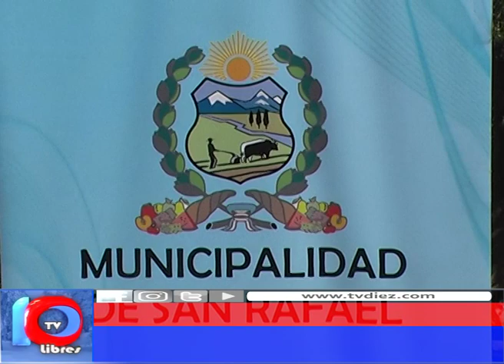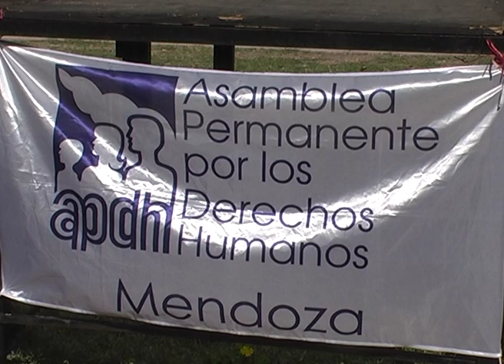DE NUEVO EN LA LUCHA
Guillermo Romano, ex preso político durante la última dictadura militar, relató lo vivido en nuestro departamento en esos oscuros años.